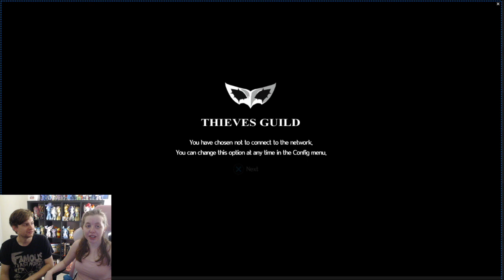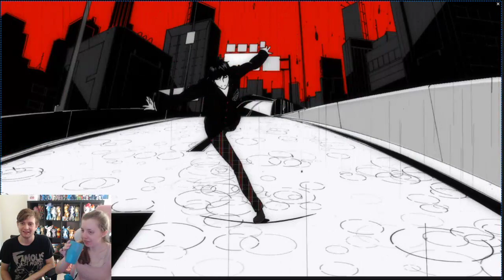Couple Plays: Persona 5 UE (blind) Part 18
Despite Futaba Sakura wanting nothing more than for the Heartseekers to steal her heart, her own shadowy self is determined to keep them out of her seemingly impregnable tomb. How can they help her realise that the power to save herself lies deep in her subconscious mind, just waiting to be discovered?